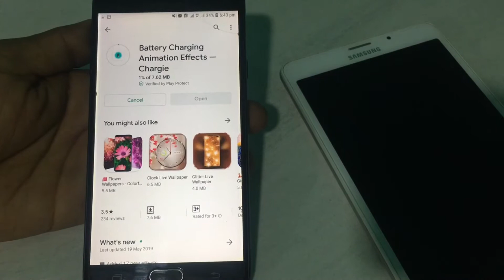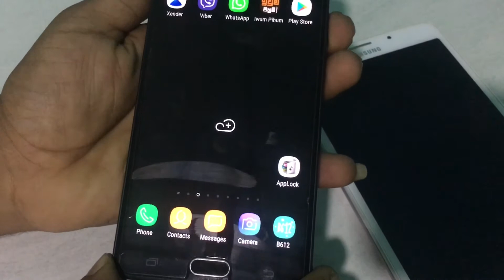how to get charging animation app for android all device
how to get charging animation app